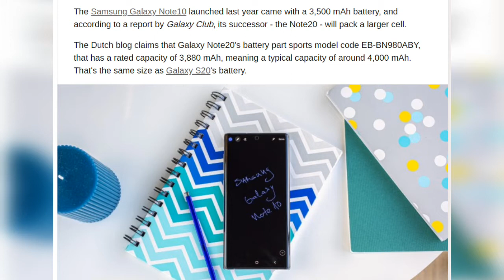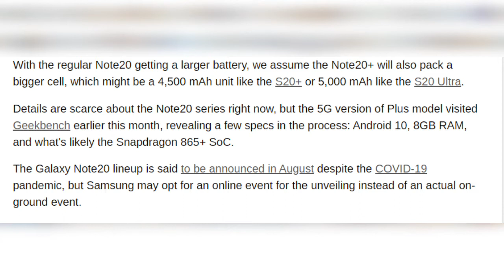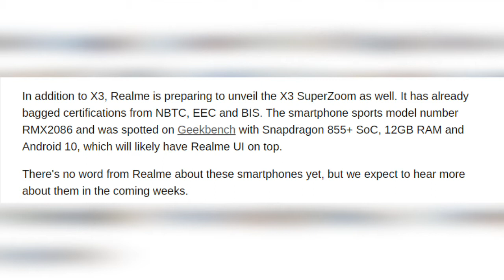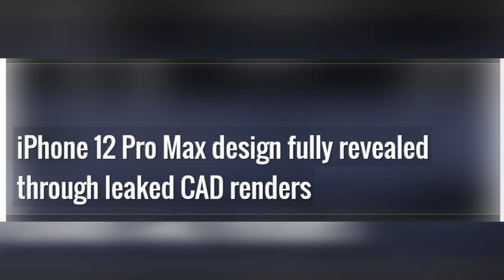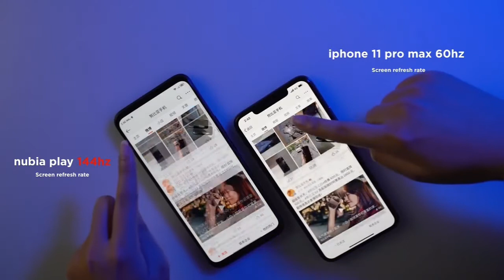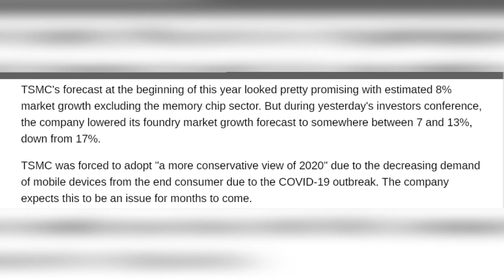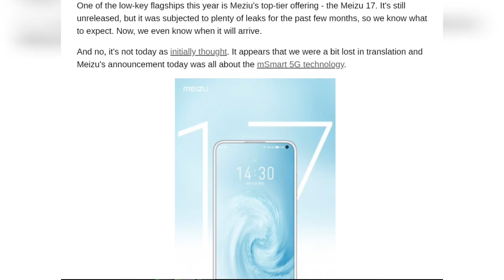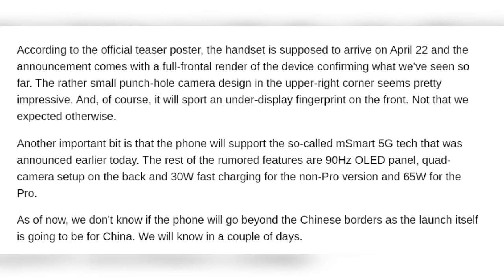Samsung Galaxy Note20,iPhone12 Pro Max,nubia Play,Alleged Realme X3, TSMC,Huawei MatePad10.4,Meizu17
Hello friends welcome to "VINCE TECH NEWS".

Monitoring and understanding all the technical activity happening across the Wikimedia movement is a difficult and time-consuming task.